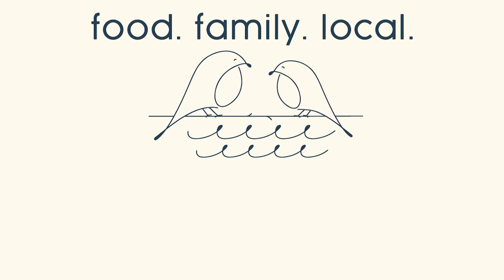The Perch - “A Wee Flight” promotional video